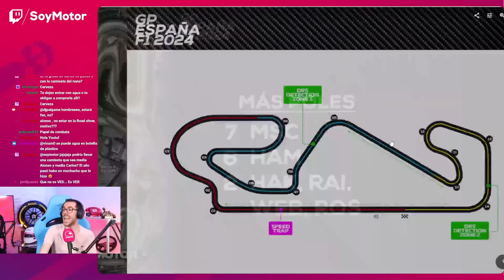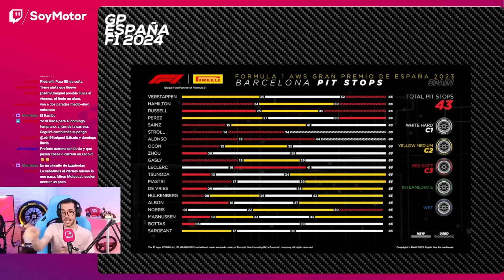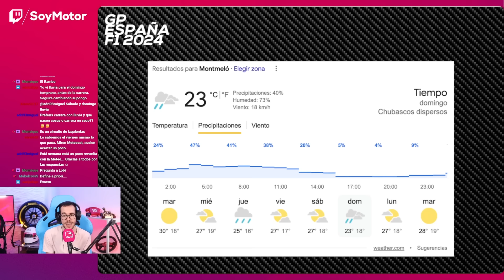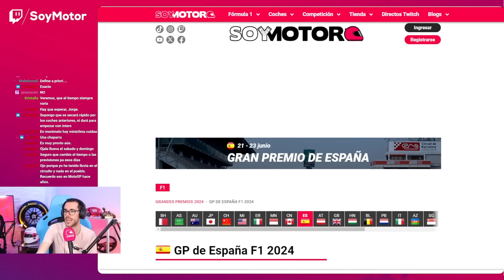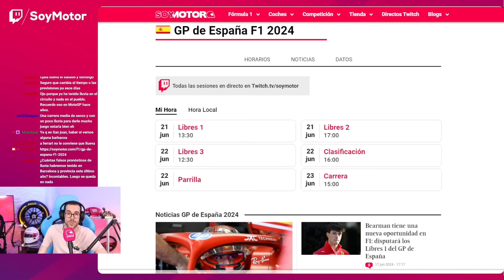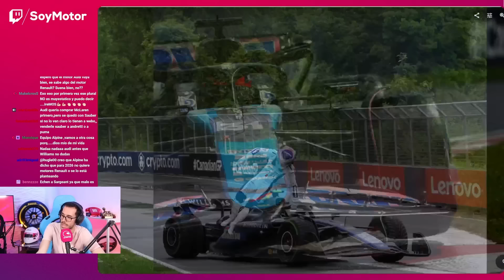GUÍA COMPLETA: qué esperar del GP de ESPAÑA F1 2024 | SoyMotor.com